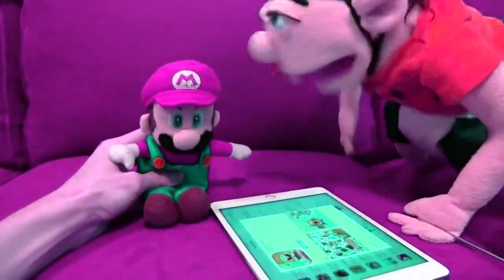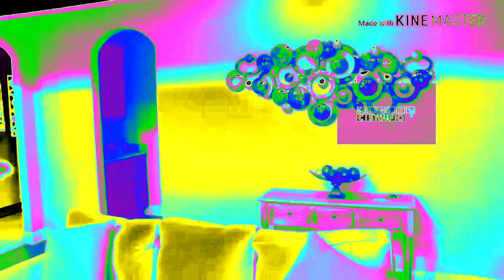(REUPLOADED) I new one spongebob csupo Effects (Sponsored by NEIN Csupo)